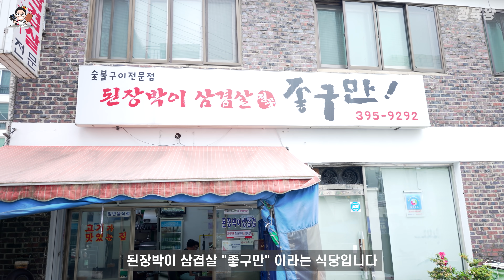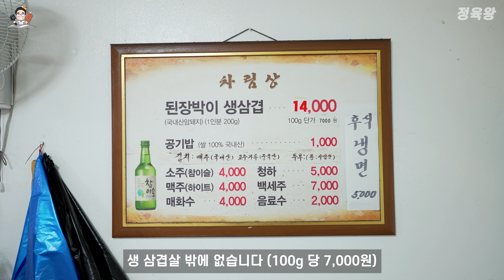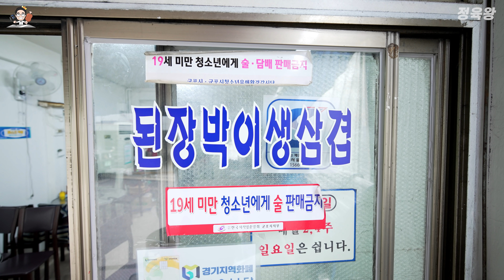"된장숙성 삼겹살" 15년 된 찐맛집 찾았습니다.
경기도 군포시 당동에 위치한
된장박이 삼겹살 "좋구만" 이라는 식당입니다.

경기 군포시 당동 786-7
매일 12시 ~ 1시 (매주 2 , 4번째 주 일요일 휴무)
ㅡㅡㅡㅡㅡㅡㅡㅡㅡㅡㅡㅡㅡㅡㅡㅡㅡㅡㅡㅡㅡㅡㅡㅡㅡㅡㅡㅡ
[✔️인스타그램 * Instagram] @정육왕

[✔️기타 & 비지니스 문의]
ㅡㅡㅡㅡㅡㅡㅡㅡㅡㅡㅡㅡㅡㅡㅡㅡㅡㅡㅡㅡㅡㅡㅡㅡㅡㅡㅡㅡ
대한민국 육류 외식업 발전을 위해 긍정적이고 좋은 취지의 방향으로 식당을 소개하고 상생 발전합니다.
제 채널의 모든 식당리뷰는 식당의 컨셉과 시스템 등을 파악하여
ㅡㅡㅡㅡㅡㅡㅡㅡㅡㅡㅡㅡㅡㅡㅡㅡㅡㅡㅡㅡㅡㅡㅡㅡㅡㅡㅡ
광고를 제외한 대부분 식당은 최대한 자연스러운 업장 그대로를 보여드리기 위해서 웬만하면 현장에 직접 방문해서 정중히 촬영 허가를 받고 있습니다.
(실제로 촬영거부를 받고 돌아가는 해프닝도 종종 있습니다ㅜㅜ)

촬영은 지역을 정해서 하루 2~3개 식당을 방문하며 절대 배부르게 먹지 않습니다.
배가 부르면 맛을 느끼지 못하기 때문에 촬영을 중단하거나
주변을 돌아다니며 잠시 소화시킨 뒤에 촬영하고 있습니다.
ㅡㅡㅡㅡㅡㅡㅡㅡㅡㅡㅡㅡㅡㅡㅡㅡㅡㅡㅡㅡㅡㅡㅡㅡㅡㅡㅡ
이미 장사가 잘 되는 유명 식당보다 잘 알려지지 않은 지역별 숨은 맛집을 1순위로 찾고 있습니다.
또한 오래된 식당은 오랫동안 유지할 수 있었던 이유가 있기 때문에 2순위로 노포식당을 찾고 있습니다.

그 외 마케팅과 입소문 등 이미 유명해진 식당중 괜찮은곳은 3순위로 종종 방문하고 있습니다.

주변 전문가분들 지인분들의 SNS 리뷰들도 참고하고 있습니다.
구독자분들께서 댓글 or 인스타 DM 등으로 지역 숨은 맛집을 추천해주시면

1. 고기 주문시 내가 먹고 싶은 부위의 특징을 조금 더 자세히 설명하면

2. 방문시 주문한 고기가 마음에 들지 않으면 정중히 교환 요청하세요.

3. 이 세상에 모든 사람을 만족시키는 맛집은 없으며

4. 장사가 잘되는 식당들은 한가지라도 이유가 있으며

5. 단점보다 장점을 많이 찾으려고 노력하세요.

6. 식당을 방문할때 너무 많은 기대감을 가지면 만족감이 현저히 떨어질 수 있습니다.

7. 리뷰한 식당의 업주분과 직원분들의 서비스 마인드 친절도는

8. 식당이 바쁜 만석 피크타임에는 항상 변수가 존재하며 최상의 서비스를 받기 힘듭니다.
ㅡㅡㅡㅡㅡㅡㅡㅡㅡㅡㅡㅡㅡㅡㅡㅡㅡㅡㅡㅡㅡㅡㅡㅡㅡㅡㅡ
[✔정육왕 채널 식당 광고에 대해서]
모든 식당 영상은 더보기란에 광고 유무를 항상 표기하며
일반적인 SNS 광고처럼 식당의 과장 광고나 장점만을 과대포장하지 않습니다.
식당의 전문성이나 차별성도 없이 단순 큰 금액을 제시한다고 촬영이 되지 않습니다.

식당 리뷰 제안이 들어오면 1차 검토 여러 자료들을 토대로 업장 검토가 신중히 진행되며
2차 검토 유선상 or 미팅으로 채널 광고 가이드라인을 말씀드리고

[가이드라인]
광고 포함 모든 식당 리뷰는 업체와 협의 없이 제 생각과 경험만을 사실 그대로 전달하며
손님들이 평균적으로 느낄만한 장단점은 고정댓글에 기재됩니다.
위의 기본적인 조건과 저의 창작성 자율성이 보장되지않는
광고 요청은 수락 드릴 수 없는 점 양해 부탁드립니다.

※ 단순 마케팅만 지향하는 광고가 아닌 진정성과 가치가 있는 식당을 소개해드리겠습니다.

※ 구독자와 식당 모두에게 도움이 되는 영상을 만들겠습니다.

[촬영 장비]
●메인 카메라 : A7S3
위 링크가 최저가가 아닐 수 있는점 참고하세요!

전 세계 유튜버들이 사용하고 있는 유료결제 음원 사이트 입니다.
위 링크로 가입하시면 한달동안 무료로 사용하실 수 있습니다.